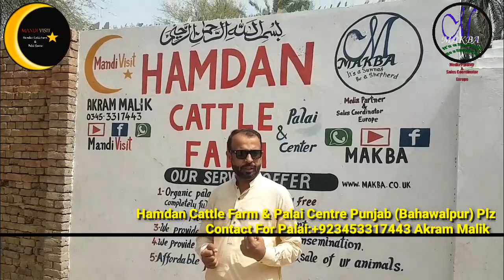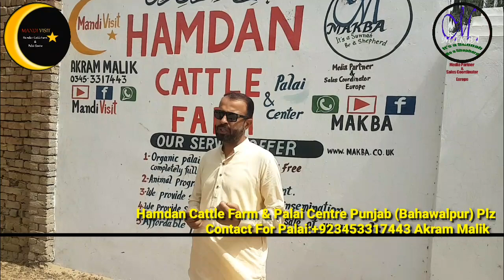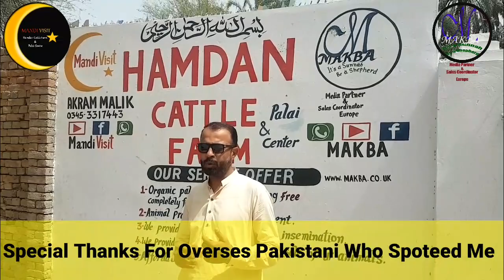New Entry At Hamdan Cattle Farm & Palai Centre